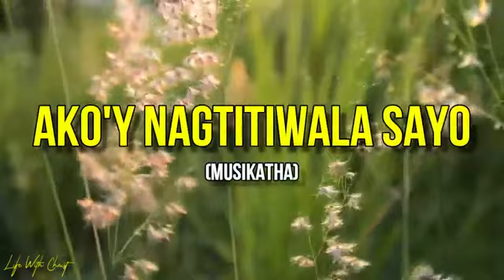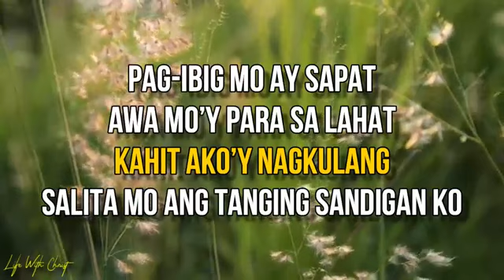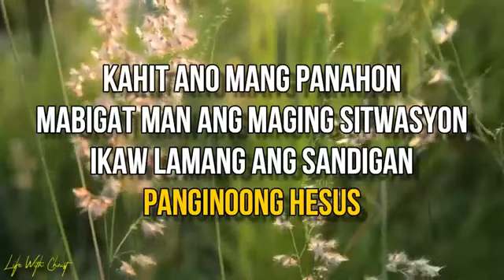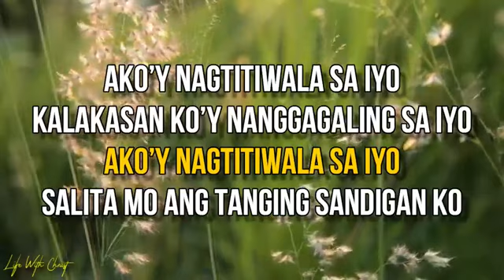Ako'y Nagtitiwala Sayo Lyrics | Christian Song Tagalog |Worship Song | Song By TLH Music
All videos use for worship.
Special Thanks to LifeWithChrist.

AKO'Y NAGTITIWALA SAYO(LYRICS)
SONG BY TLH MUSIC composed by Rev. Joseph Apilado of the Lord's Hand Apostolic Ministries.

Ako’y nagtitiwala sa Iyo
Kalakasan ko’y nanggagaling sa Iyo
Salita Mo ang tanging sandigan ko

(Chorus)(2x)
Kahit ano mang panahon
Mabigat man ang maging situasiyon
Ikaw lamang ang sandigan
Panginoong Hesus

(Bridge)
Pag-ibig Mo ay sapat
Awa Mo’y para sa lahat
Kahit ako’y nagkulang

(Chorus)(2x)
(Bridge)(3X)